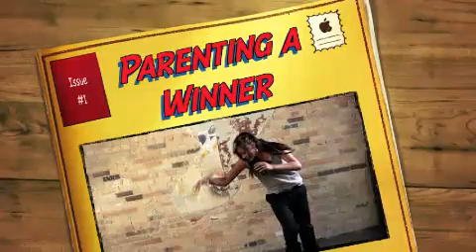Coach TY Show pt1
Coach Tyrone White interviews Officer Kevin Owens - Captured Live on Ustream